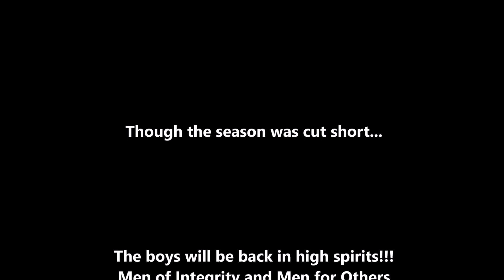Tyler - SSS Football CCA Family 2020